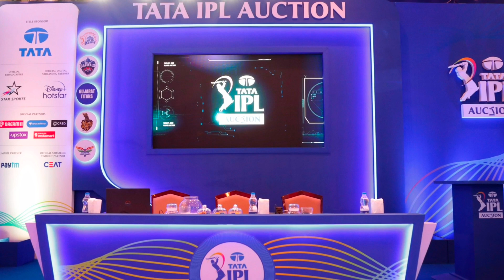IPL 2023 - 10 Big Players New Team for the Next IPL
Watch 10 Big Players New Team for the Next IPL.